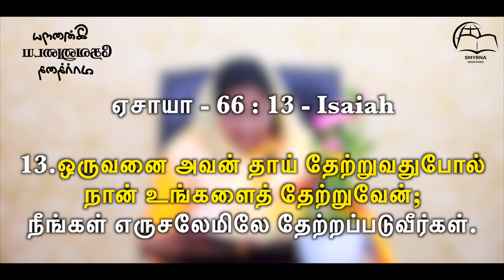இன்றைய தேவனுடைய வார்த்தை || Today's Word of God || Ps.Beula || Smyrna Ministries || 02nd Sep 2024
Watch Our Today's Word of God || இன்றைய தேவனுடைய வார்த்தை || Ps.Beula Rajan || Smyrna Ministries || 02nd September 2024